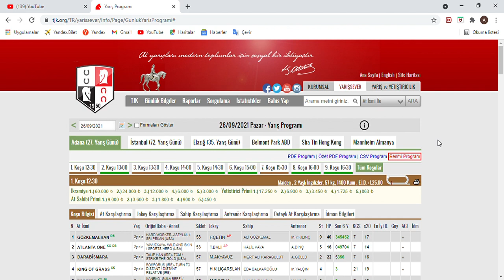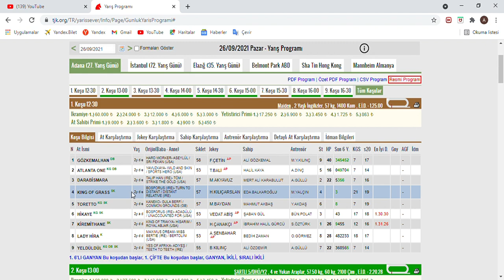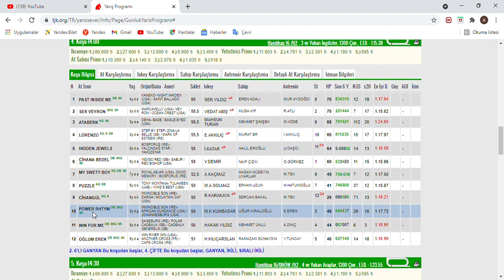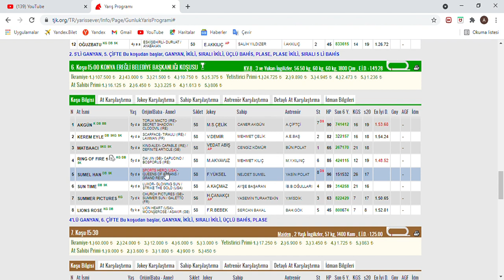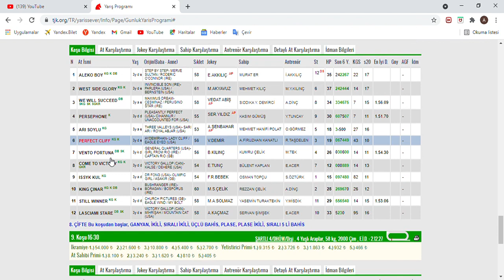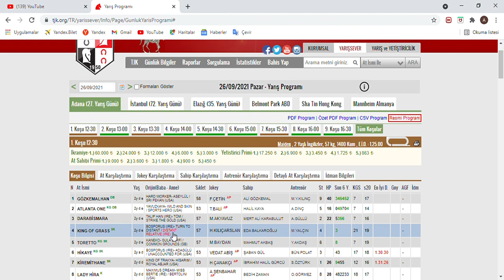İKİ ALTILIMIZ TUTTU.SON DÜZLÜK - 26 EYLÜL2021 PAZAR ADANA AT YARIŞ TAHMİNLERİ